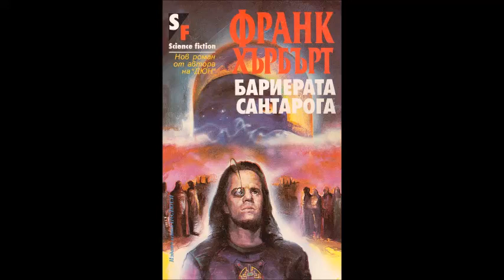Франк Хърбърт - Бариерата Сантарога - глава 4-6 (Аудио книга) Фантастика